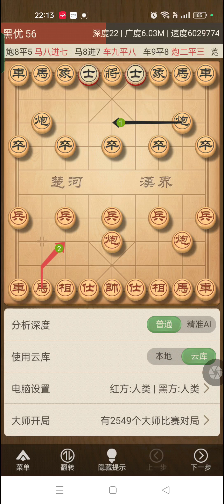中炮过河炮对三步虎(二)